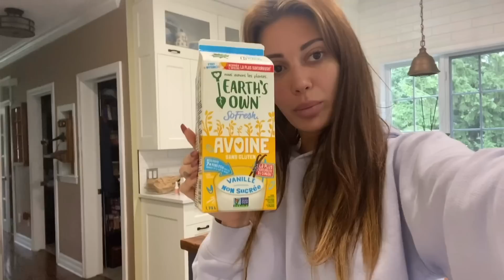A DAY IN THE LIFE - Francesca Farago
Hey guys!
When i returned to Canada from LA i had to quarantine for two weeks, so this is what i did the day i got out!! Wanted to show you guys a little bit of my morning routine, how i do my daily makeup, some things i eat, basically a random day in the life! Me and my girlfriend Sam ( @samwasfound ) also drove up to her cottage to film a vegan taco vlog for her youtube channel! I ended the video off with a quick night time routine and addressed some of the drama that has been happening, and my website/ only fans situation!
Let me know what you guys think!! And also how i can do better for my next vlog lol any advice is welcomed !!

love you all thank you so much for all of the love and support !

sams instagram: @samwasfound
sams youtube: sam was found

bakery instagram: @pastelxcoco
website instagram: @mccandlessgroup and @nickmccandless